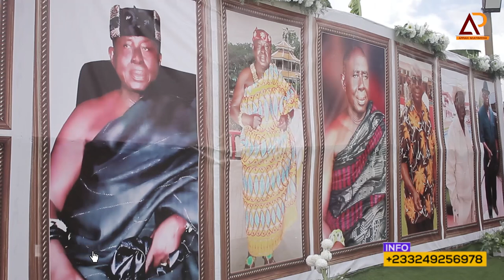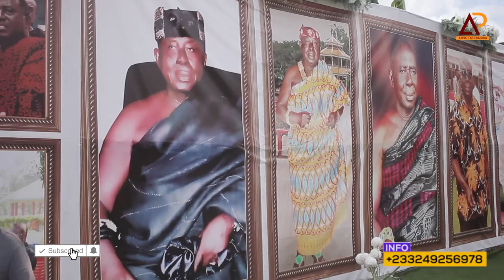TEPAMANHENE STORMS NANA YAW OWUSU’S BURIAL OTUMFUO MPABOAHENE WITH ASANTEMAN QUEEN MOTHERS